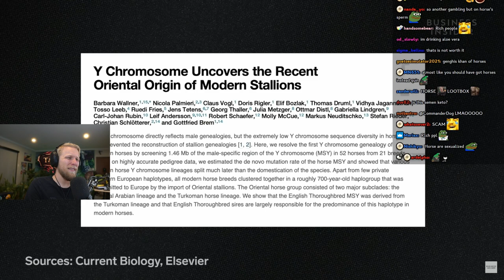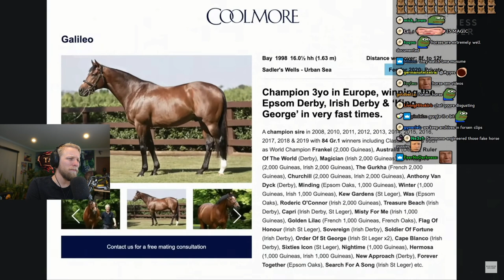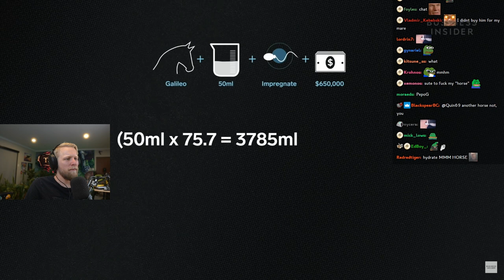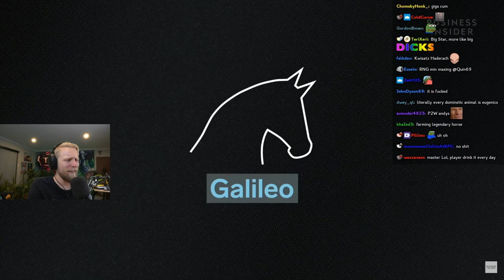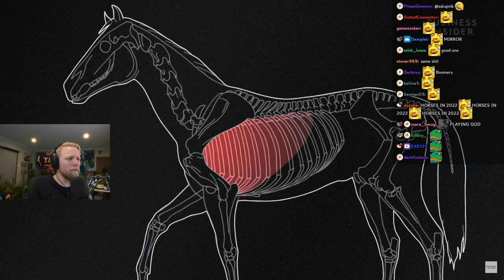Business Insider's Why Horse Semen is So Expensive | Quin69 Reacts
Quin dabbles in horsen territory.

Editor: VerveDonk
Thumbnail: VerveDonk